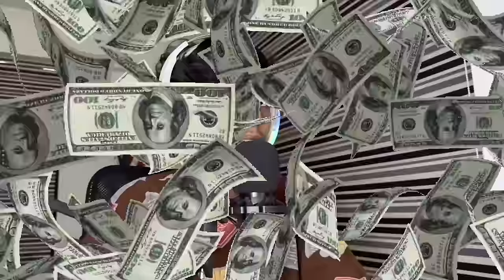GTA 5: Shinchan Going To Wonderla With His Girlfriend 👩‍❤️‍💋‍👨 (Malayalam)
PC SPEC
Processor        : Ryzen 5 5600X
Motherboard   : Asus Prime B550M-A WIFI II
Ram                  : ADATA XPG GAMMIXX D30 3200MHz
SSD                   : Kingston NV2 1TB Gen4 NVMe
Graphics Card : ZOTAC RTX 3060 TWIN EDGE 12GB
SMPS                : DEEPCOOL PK650D BRONZE
Cabinet             : Montech AIR 1000 Premium White

gta v
gta online
techno gamerz
bb gaming
hindustani gamer
chapati gamer
gold cars
frostbite gaming